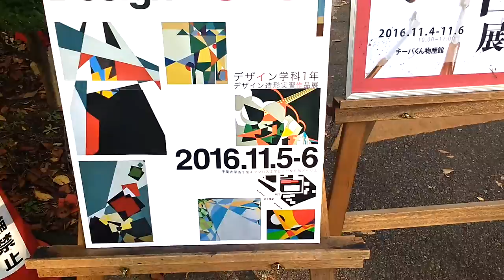Japanese Wooden Loom | 1 Min. Vlog JAPAN #012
Today we had the chance to see an authentic Japanese wooden loom in action! Enjoy!